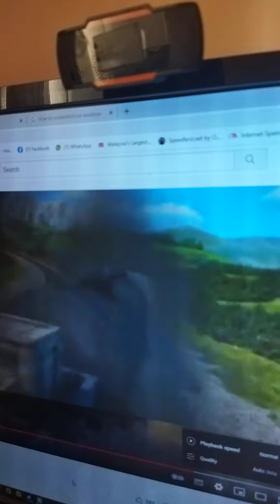James run crash Roblox remake